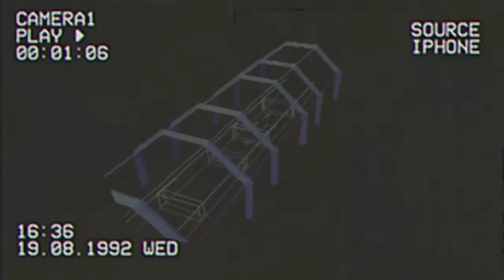Josh Roxy Pyngrope-Starfox-Corneria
My version Of The Opening Theme Of Starfox-1993(Super Nintendo Entertainment System)